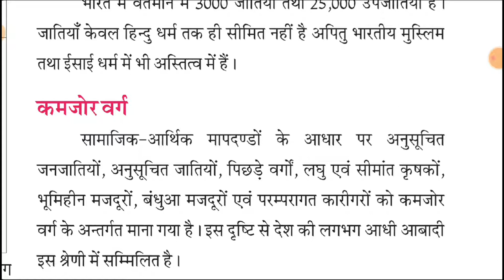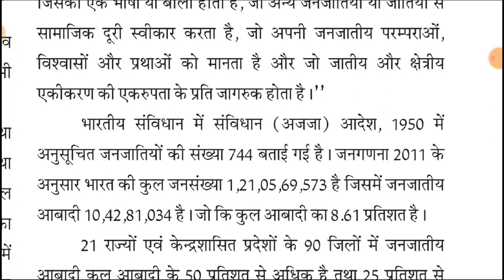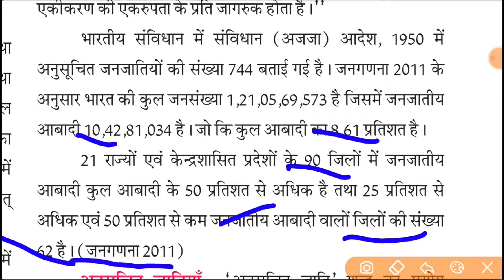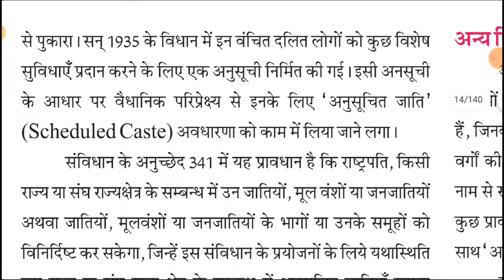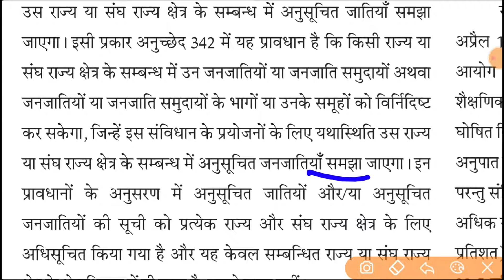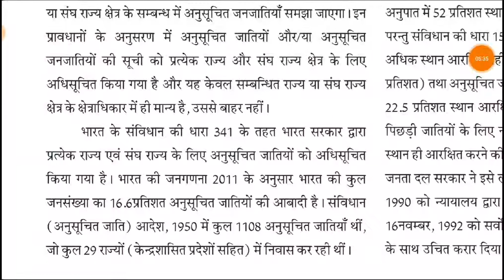कमजोर वर्ग |sociology most imp.topic for ugc net exam|upsc teacher|uphesc| gic lecture#sociology